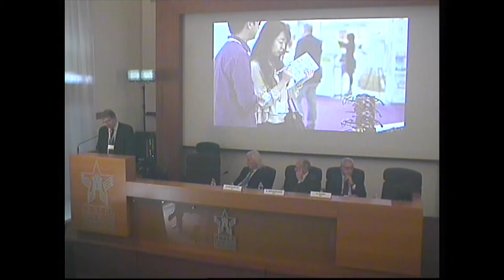WLC 2015 - M. Duck (APLF)